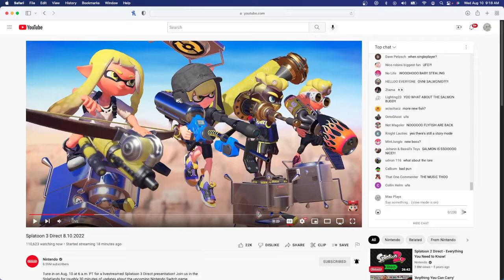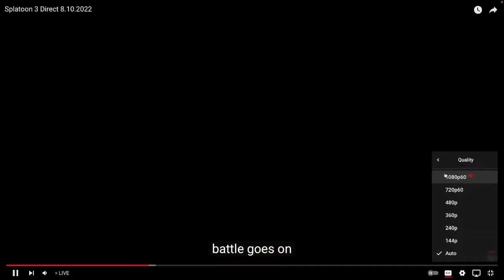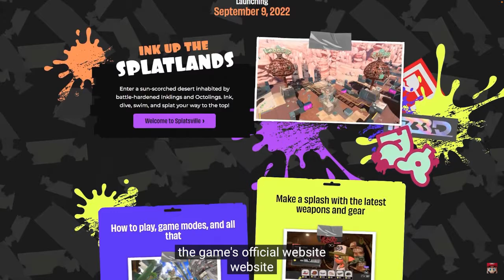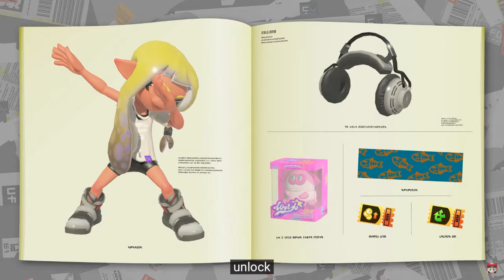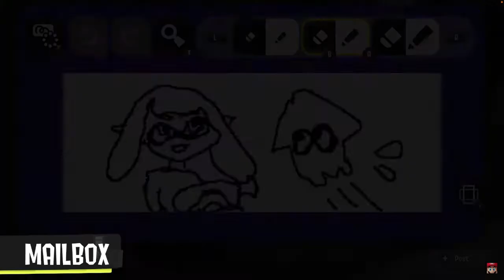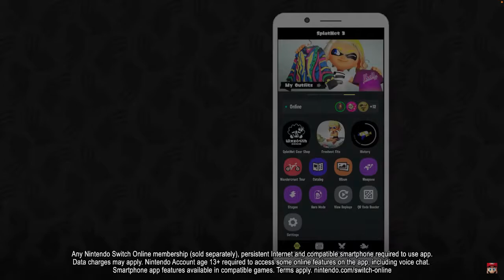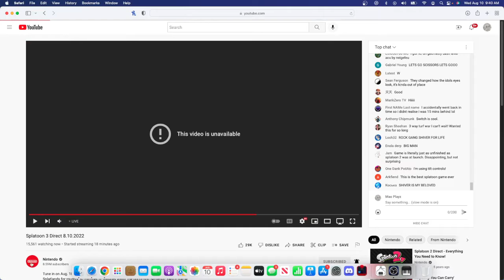Mao Reacts To Splatoon 3 Direct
I Love Big Man, the other 2 smell.
Team Paper for the Win.
I am a Splatana main.
Ranked #1 in the Card Game
Little Buddy Carrying Story